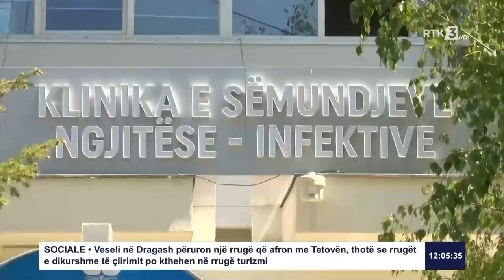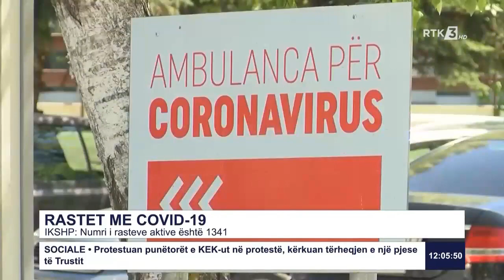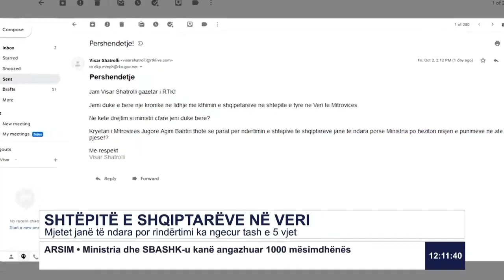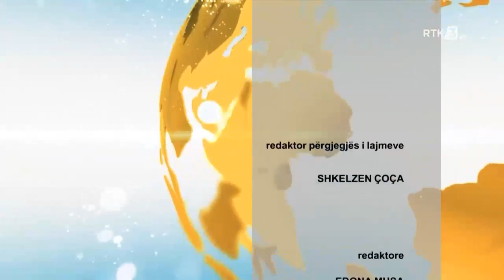RTK3 LAJME 12:00 04.10.2020